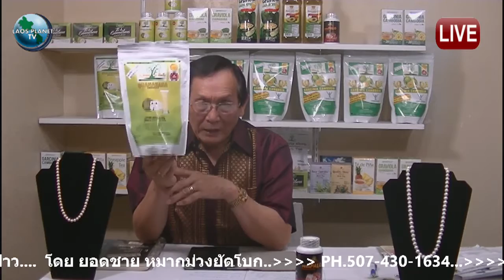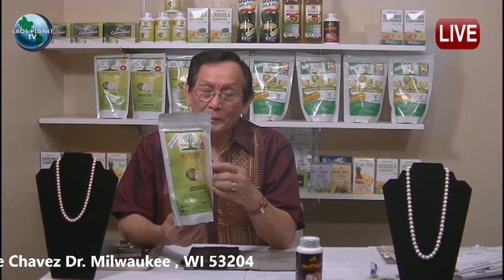capture 31 July 2015 07 03 12 PM